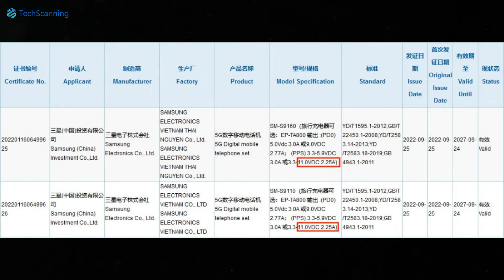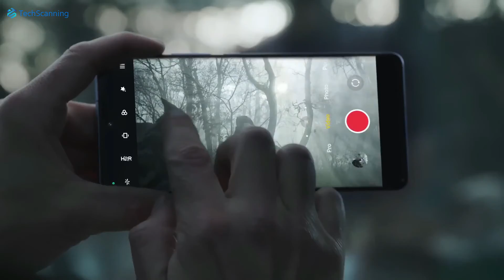Xiaomi 13 Pro | Is Xiaomi Building S23 Killer?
It's not too old when Xiaomi launched its 12 series lineup and we already hearing news about Xiaomi 13 and 13 Pro. So is Xiaomi building the S23 Killer?